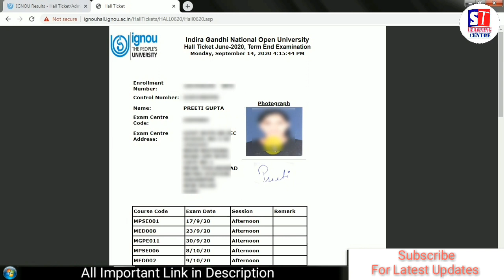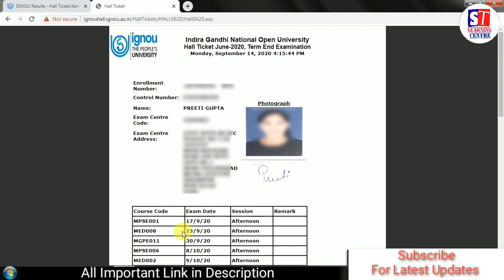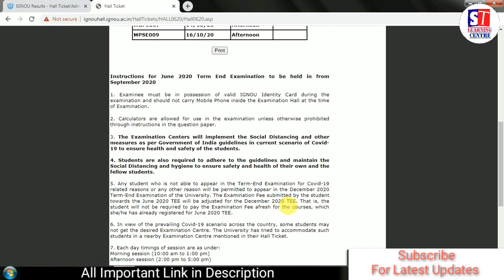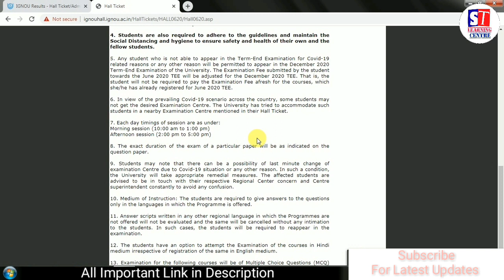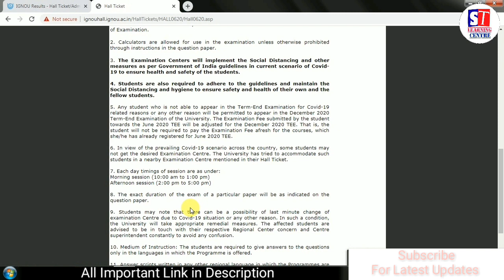IGNOU | September/October 2020 | Exam Hall Ticket Released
Help Guide Book link (Recommended by STLC)
(For BAG,BCOM CBCS)👇
BECC131(English Medium)👇
BECC131(Hindi Medium)👇
BHIC131(English Medium)👇
BPAC131(English Medium)👇
BPAC131(Hindi Medium)👇
BPSC131(English Medium)👇
BPSC131(Hindi Medium)👇
BPCC131(English Medium)👇
BPCC131(Hindi Medium)👇
BSOC131(English Medium)👇
BSOC131(Hindi Medium)👇
BEVAE181(English Medium)👇
BEVAE181(Hindi Medium)👇
BANC132(English Medium)👇
BANC132(Hindi Medium)👇
BHIC132(English Medium)👇
BHIC132(Hindi Medium)👇
BECC132(English Medium)👇
BECC132(Hindi Medium)👇
BPAC132(English Medium)👇
BPAC132(Hindi Medium)👇
BPCC132(English Medium)👇
BPCC132(Hindi Medium)👇
BPSC132(English Medium)👇
BPSC132(Hindi Medium)👇
BSOC132(English Medium)👇
BSOC132(Hindi Medium)👇

M.A Sociology 1st yr (English Medium) 👇
M.A Sociology 1st yr (Hindi Medium) 👇
M.A Sociology 2nd yr (English Medium) 👇

M.A History 1st yr(English Medium)👇
M.A History 1st yr(Hindi Medium)👇
M.A History 2nd yr(English Medium)👇
M.A History 2nd yr(Hindi Medium)👇

M.A Political Science 👇

M.A in Psychology 👇

M.A Economics 👇

BCA Help Book👇

MCA Help Book 👇

B.Ed Help Book 👇

MBA Help Book 👇